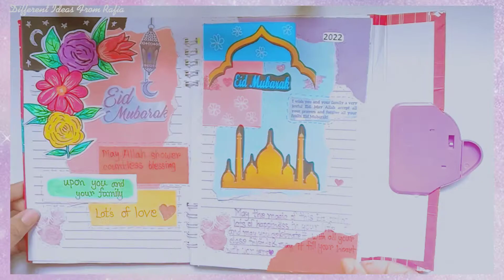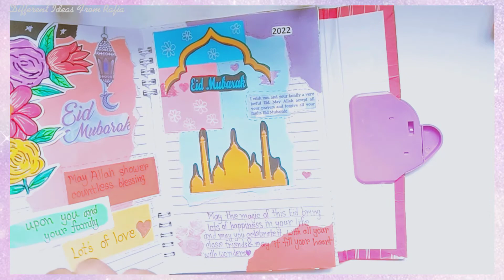"Princess" Journal with me 💖 || Journal Idea || Different Ideas From Rafia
Hello ! 💜. I hope in this video you can learn step by step how to do "Princess" Journal 💝

Bye-bye 💜
love you all !!! 💜(ʘᴗʘ✿)💖

BTW thanks for reading 💜^_^~~

                                                   💖~RAFIA~💖